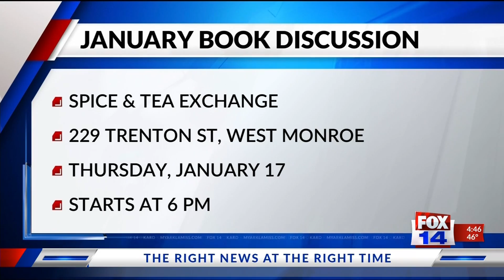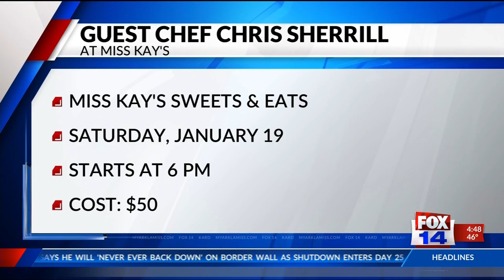Weekend Events January 17-20, 2019